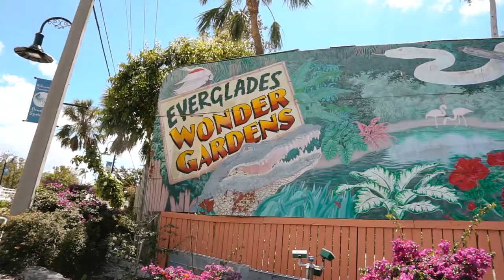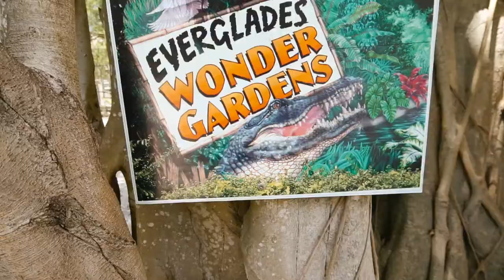WONDER GARDENS FL VLOG// Wildlife Rescue + Rehabilitation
EVERGLADES WONDER GARDENS:
MY RESOURCES:
Michael Greger, M.D.
John A. McDougall, M.D.
Forks Over Knives: on netflix